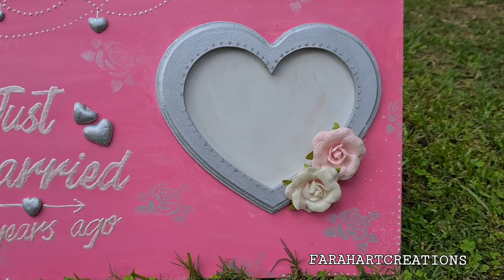25th Anniversary Photoframe Plaque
Another customised plaque with photo frame ordered by a client,for celebrating the 25th anniversary of a friend. For customised gifts pl message directly or on Facebook

Please do follow my pages for regular updates ,deals and new creations.